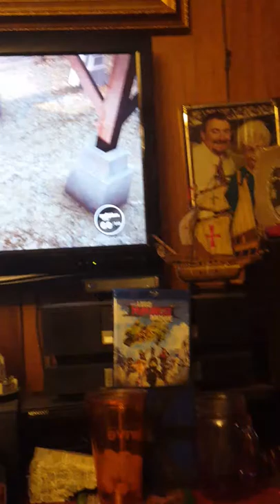Just cause crazy ness